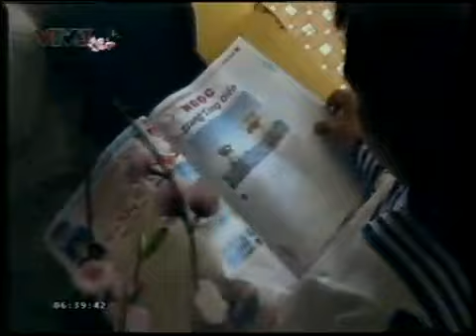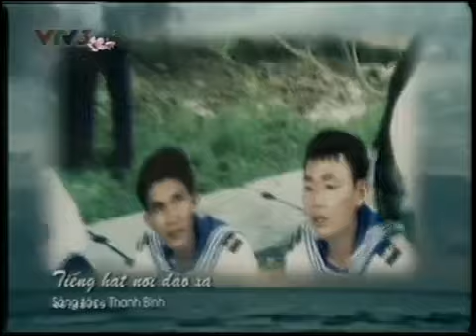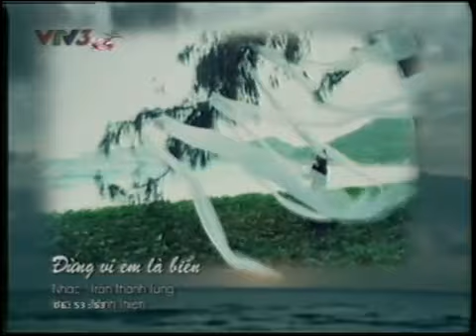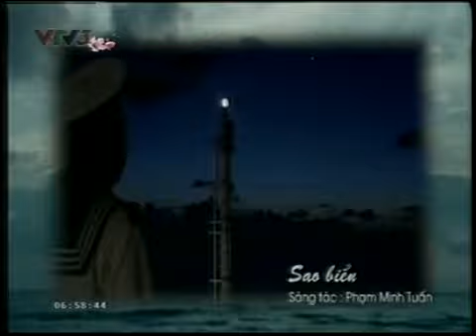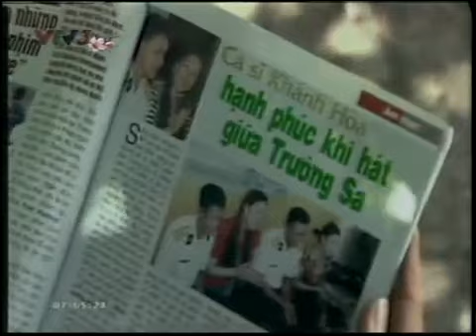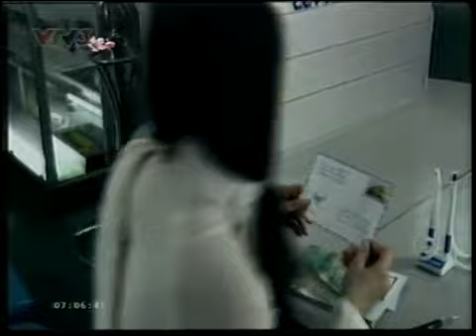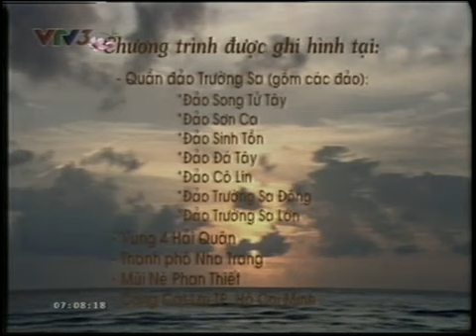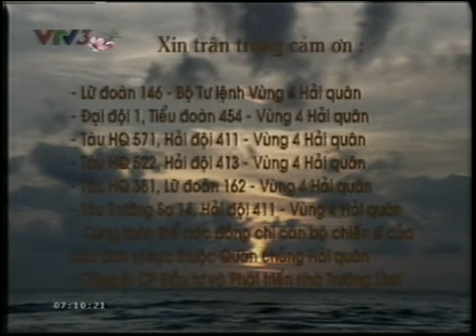Gần lắm Trường Sa ơi